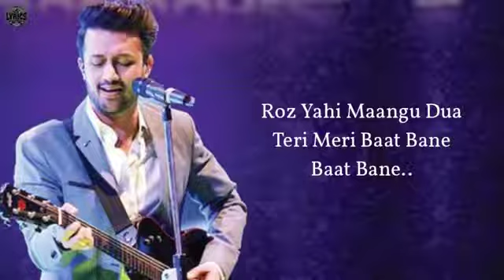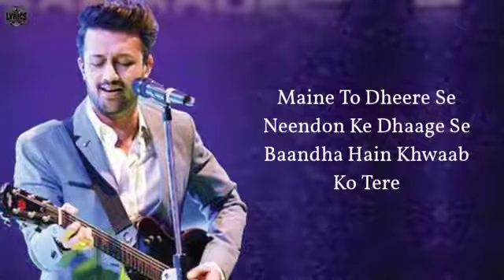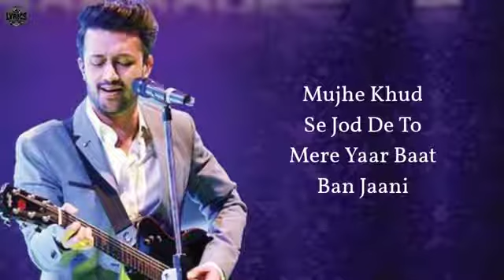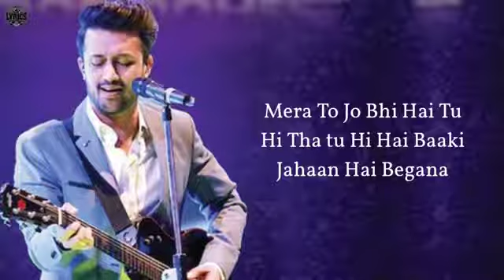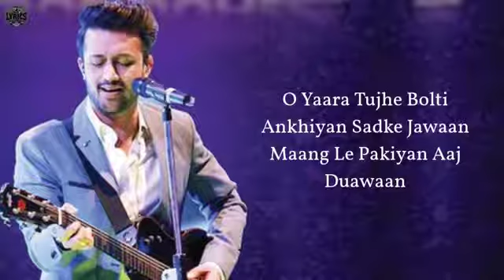MAIN_RANG_SHARBATON_KA__LYRICS____ATIF_ASLAM%2C_CHINMAYI_SRIPADA___PRITAM%2C_IRSHAAD_K___SHAHID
Haider Riyan 07 🥀